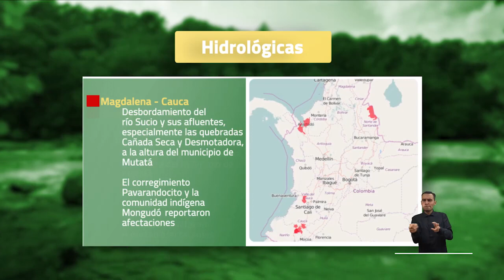Pronóstico del tiempo - Mañana lunes 27 de diciembre 2021